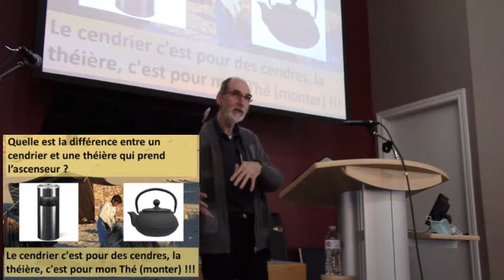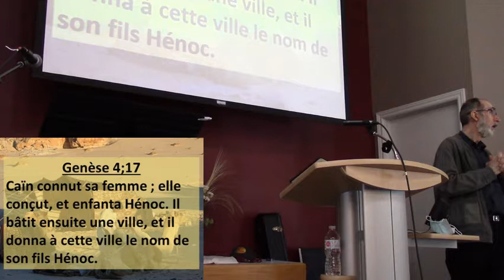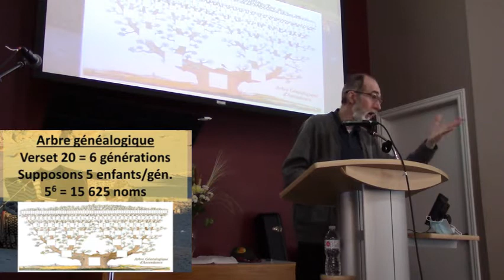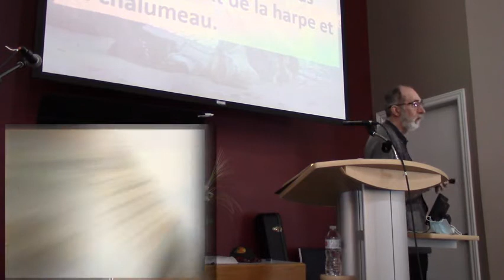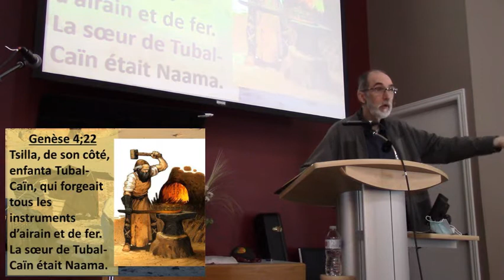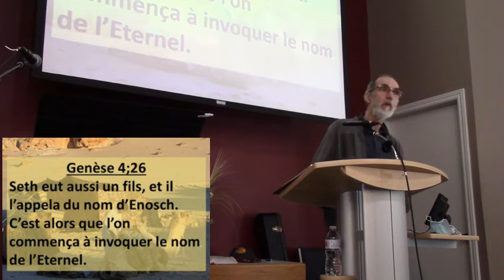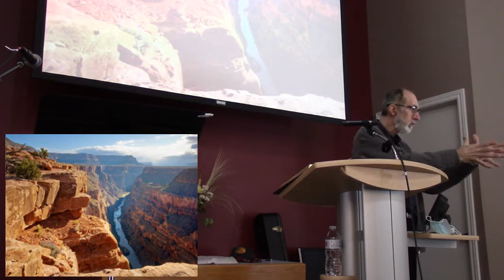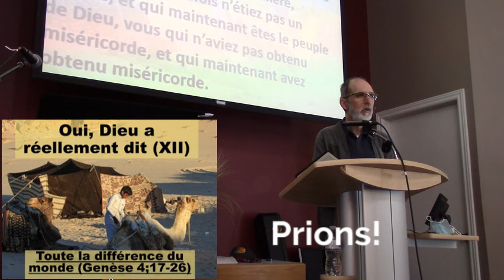Toute la différence du monde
Jacques Plante
Gen 4:17-25